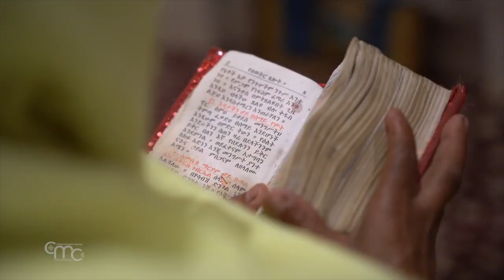Peace and justice The conclusion of the week of prayer for unity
While tragic and unacceptable events of violence occurred in the Holy Land, leaders and representatives of Christian churches in Jerusalem prayed for peace and justice during the Week of Prayer for Christian Unity, held Jan. 21-29.